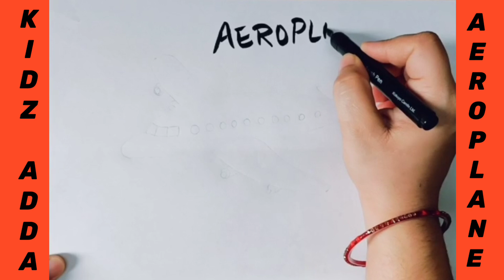AEROPLANE DRAWING| HOW TO DRAW AEROPLANE| SKETCHES